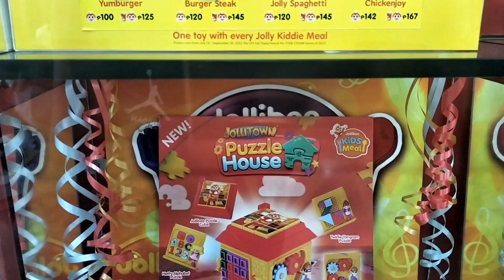JolliTown Puzzle House | Devdev31